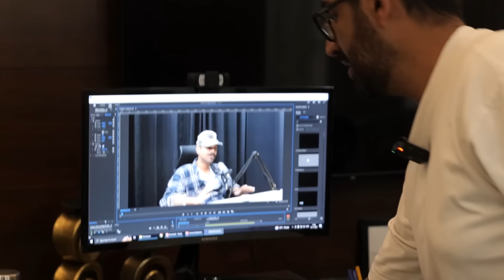From Hotel Worker To Hip-Hop Star | The Story of @BAGIMUNDA | Dostcast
Chandigarh-based rapper Bagi Munda has come a long way from working as a waiter at the Taj Hotel. He is steadily garnering a following in the underground music scene. In this episode, Bagi Munda and Vinamre talk about  -

-  Things Bagi Munda saw as a hotel receptionist
-  How Bagi Munda uses his music to socialize
-  Whether there actually is a drug problem in Punjab

0:00 - Intro

2:24 - Bagi Munda's love for cinema

9:01 - Music which is derived from philosophy

13:48 - Working odd jobs from a young age

19:48 - How Bagi Munda found division of labour

23:50 - Learning the art of being a waiter

27:15 - How tipping sustained and sustains Bagi

31:02 - Chores in hotels

34:57 - People Bagi has met as a receptionist

40:10 - Drinking on the job as a waiter

44:18 - Are drugs actually everywhere in Punjab?

48:48 - The Mubi interface sucks

50:03 - What Bagi Munda is watching these days

53:31 - Bagi's favorite movies

56:26 - Tarantino is Bagi's favorite thief

59:34 - Dirty talk only sounds go od in English

1:02:15 - Betaaj Badshah reveals a lot about Bagi Munda

1:07:12 - Socializing through music

1:09:28 - Being careful about your influence

1:13:28 - You still need your base emotions

1:15:56 - Bagi Munda has a crush on Nazia Hassan

1:22:26 - Vinamre is a big disco fan

1:24:43 - Foreshadowing in Bagi and Vinamre's first meeting

1:28:37 - What concerts are really about

1:32:52 - There's different ways of listening to different music

1:35:24 - Bagi's real appeal is the sound

1:43:03 - Conclusion

This is the official channel for Dostcast, a podcast by Vinamre Kasanaa.